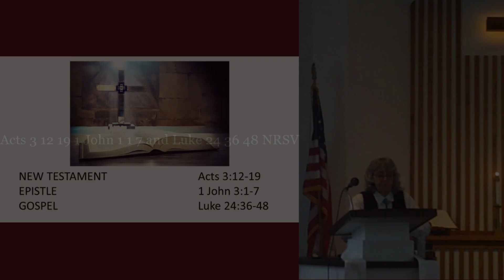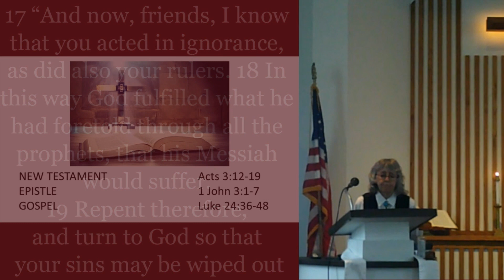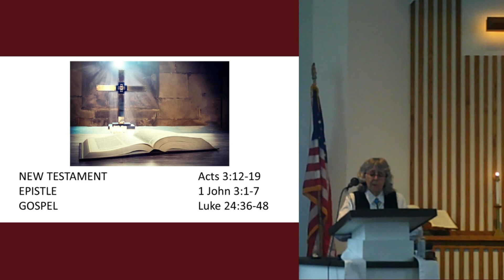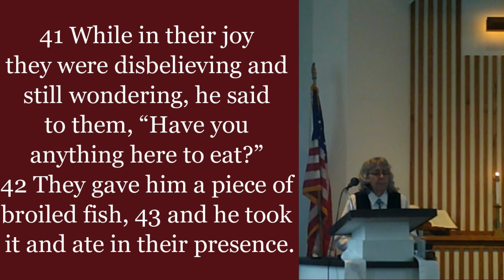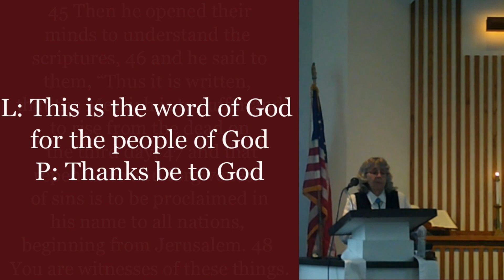Scripture Reading: Acts 3:12-19 1 John 1:1-7 and Luke 24:36-48 NRSV